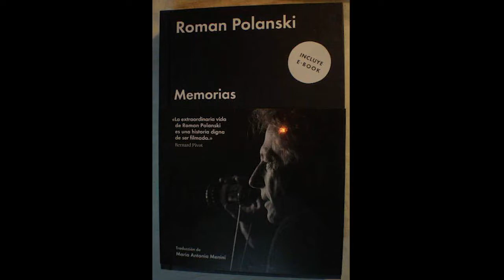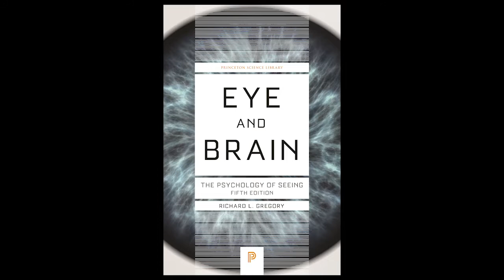Roman Polanski (Análisis y reseña de su obra)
Clase sobre el director de cine Roman Polanski

sebastian.cardemil.muchnik
cine.y.literatura
cafecito:
Mi canal de youtube con algunos de mis trabajos audiovisuales:
Sebastian Cardemil Cortometrajes